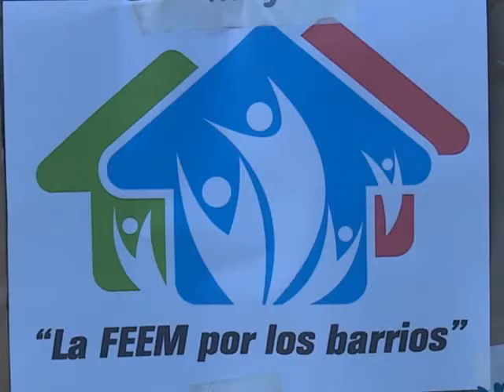Proyecto La FEEM por los Barrios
Hasta el CDR número cinco de la circunscripción 147 en el Reparto Nuevo Sosa llegó el proyecto La FEEM por los Barrios…
Los detalles de esta iniciativa en el siguiente reporte.